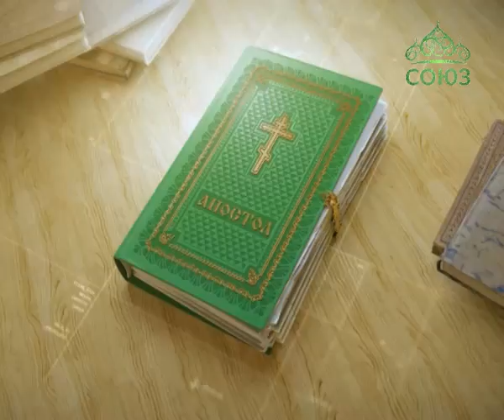Читаем Апостол. 24 декабря 2016г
Святой Церковью читается Послание к Галатам. Глава 5, ст. 22–26; глава 6, ст. 1-2.
Читаем Апостол. 24 декабря. Плод же духа: любовь, радость, мир, долготерпение, благость, милосердие, вера, кротость, воздержание